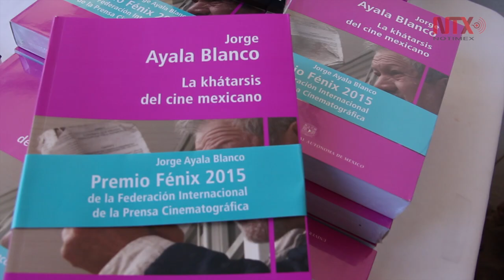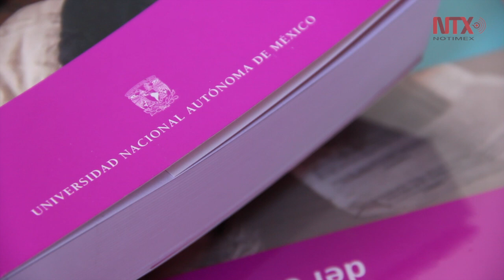Ayala Blanco le apuesta a las nuevas promesas del cine nacional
Red Mexicana de Periodistas Cinematográficos reconoce trayectoria del crítico en el Festival de Cine de Morelia